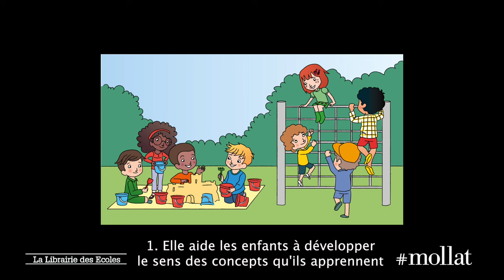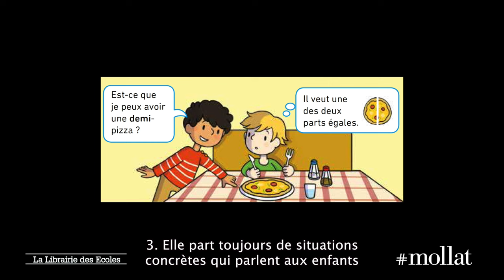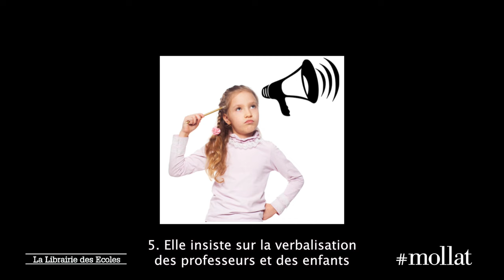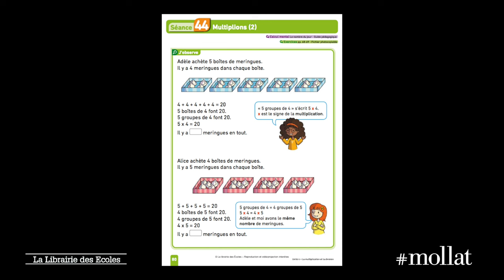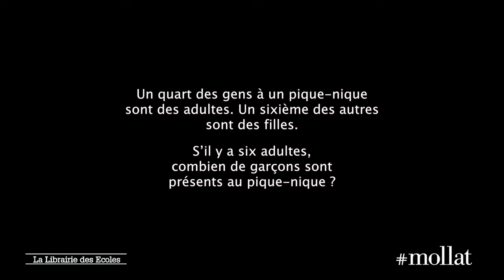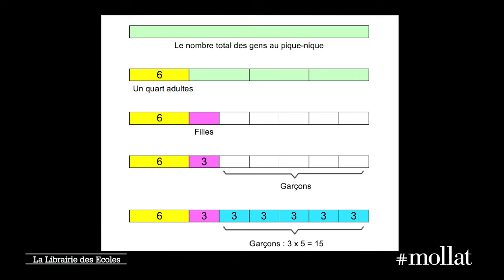Monica Neagoy & Jean Nemo - Collection Maths Méthode de Singapour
Monica Neagoy & Jean Nemo vous présente la collection Maths Méthode de Singapour aux éditions la Librairie des écoles.